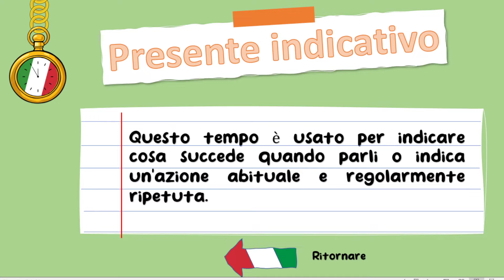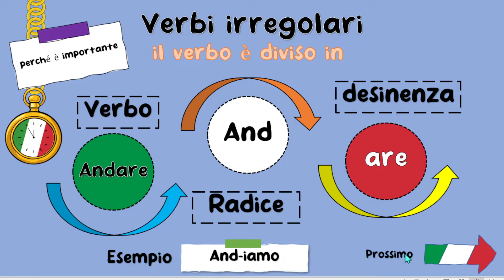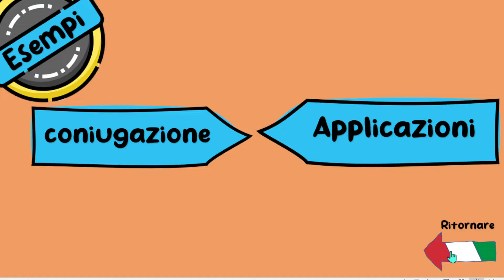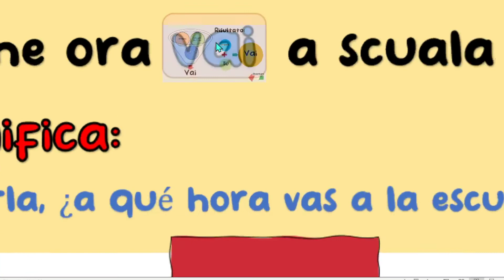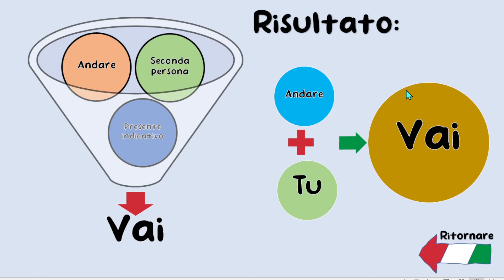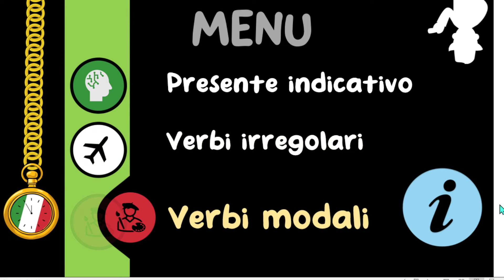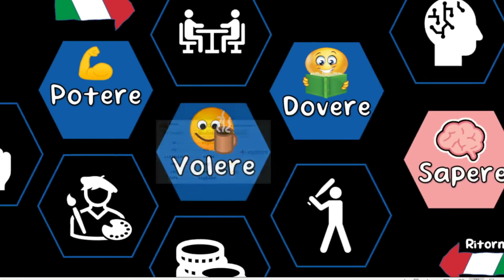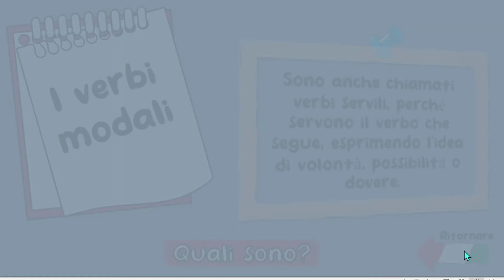Verbi Irregulari e Modali | 𝐄𝐬𝐚𝐦𝐞 𝐅𝐢𝐧𝐚𝐥𝐞 💚🤍❤️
Instituto Técnico de Capacitación y Productividad - INTECAP
                                     ITALIANO INICIAL
                     💚🤍❤️  Di Oscar López 💚🤍❤️

Questo è il mio esame di italiano iniziale, 🇮🇹 spero vi piaccia.

💚 1 - Presente Indicativo
🤍 2 - Verbi irregulari
❤️ 3 - Verbi modali

💚🤍❤️ Alcuni esercizi da praticare: ✨

 G R A Z I E  💚 P E R  🤍 E S S E R E  ❤️ Q U I